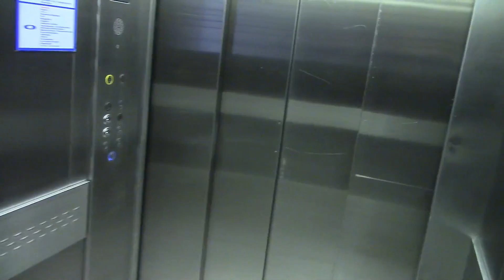Survival Zombie La Serie 1x04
Me llamo Adolfo Garrido, soy policía y uno de esos cabr$#%s ha conseguido arañarme. Pasaré por el hospital para abastecerme de medicamentos y provisiones. Después intentaré cruzar los controles que rodean el foco de infección. Necesito llegar a Quijorna. He oído un mensaje en la radio y parece ser que la cura está allí. Por el momento sigo vivo...